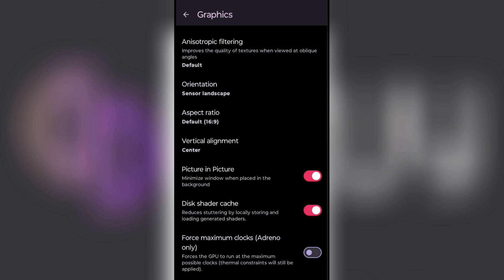[NEW]🔥 Uzuy Edge Android Emulator | How to download and install Full tutorial